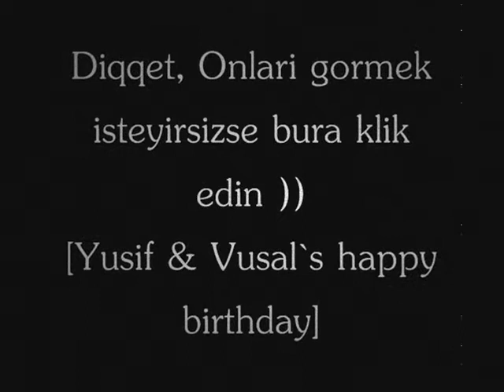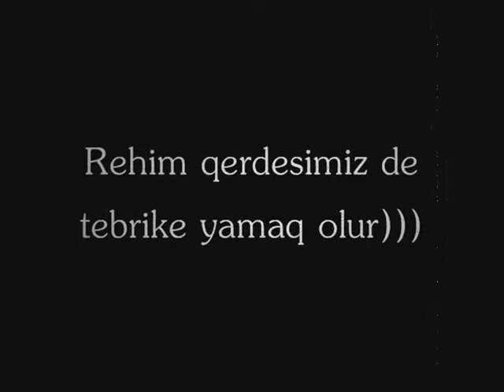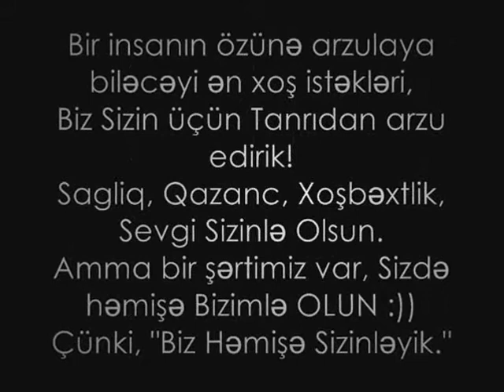*[Xayi yug mubarak xuray qardaşım]...